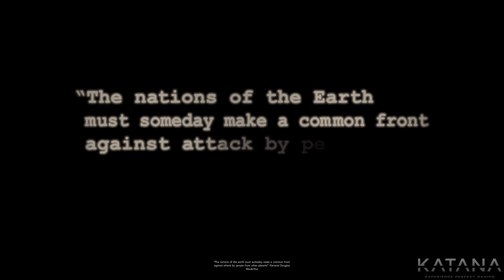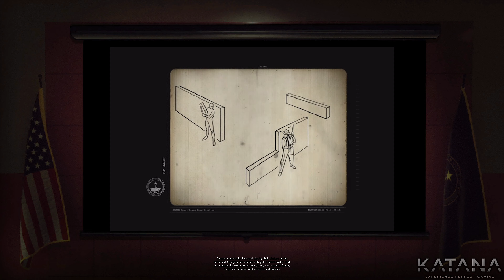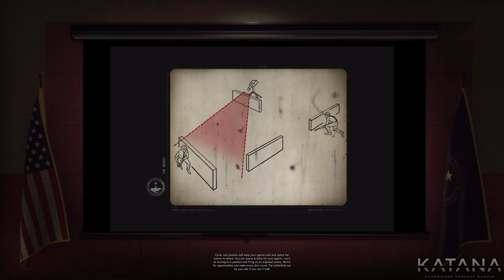The Bureau XCOM Declassified Walkthrough | Part 1 | Commander | Chapter 1: Invasion!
The Bureau XCOM Declassified walkthrough on Commander difficulty with no commentary.